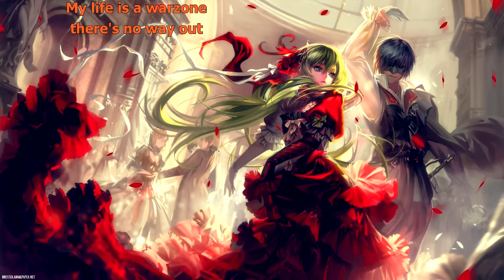{175} Nightcore (Framing Hanley) - Warzone (with lyrics)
Lyrics:
Change your ways, for them
It's all part of the game we play
Fight for what you could never ever win
Take a number, welcome to L.A.

This is where it's led
I think about the ways, the means, the in betweens
I've really lost my head
I think about the exit plan, where does this end?
Better keep your head down

My life is a warzone
Torn between what's right and wrong
My life is a warzone, there's no way out
I'm gonna end up hurting someone

Creep around on the egg shells, down at the start
Don't know how I'm gonna make it today
Frustrated and losing myself in the part
Now the white coats come to put me away

Hanging by a thread I live without
Time for what's real, these moments I must steal
I pick through what's left, I live without
Letting pain I feel have the chance to heal

I'm waiting for better days
These hard times won't go away
I still haven't found my way
Where there's nothing left to leave behind
I won't give you what is mine, I'll be fine